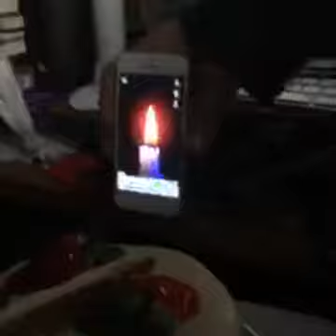PAULINHO IN MEMORY - Comemorando um dos últimos aniversários do nosso Herói!!!!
Não conseguimos upar no dia 10, mas aqui está um dos últimos registros de um parabéns para nosso saudoso Paulinho.